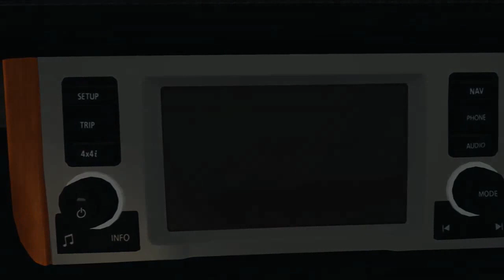Range Rover Supercharged 2008 for GTA 4